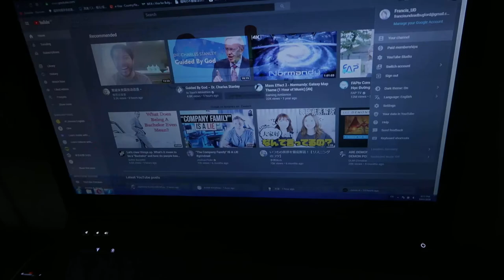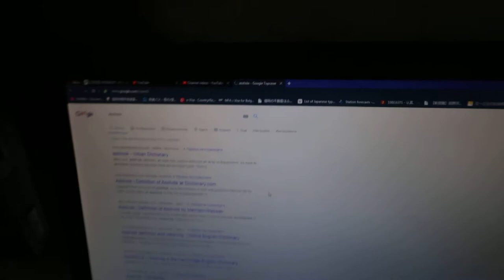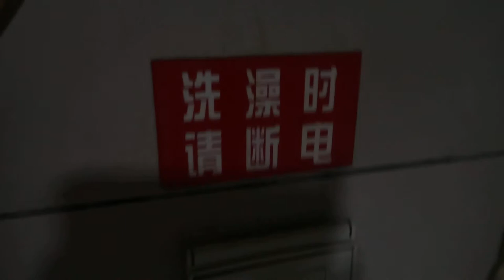An Abrupt & Absurd Relocation Again During Exile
8 nights ,  648 RMB (^^♪

Please consider supporting this channel @ should you find my videos useful or soothing.

for inspirations

ご視聴して頂いてありがとうございます。(#^.^#)
このちゃんねるをご支援して頂けると嬉しいです(*ﾟ▽ﾟ*)　クリスチャンとMGTOWの一員として　ありがたくお礼を申し上げます！　(^^♪